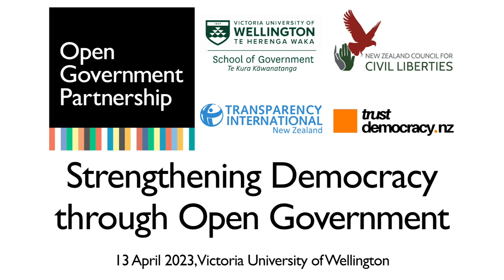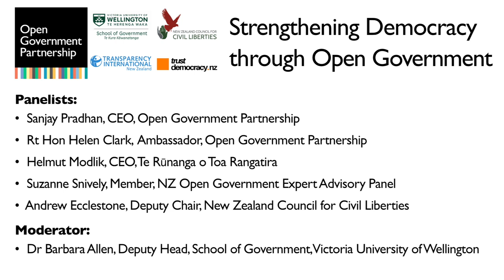Strengthening Democracy through Open Government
Aotearoa New Zealand is regarded by others as being one of the most transparent, least corrupt, and most democratic countries in the world. But perceptions of these issues amongst people living in Aotearoa New Zealand can diverge, and there is a risk that governments have been resting on their laurels.

0:00 Introduction
0:06:30 Sanjay Pradhan
0:14:55 Helen Clark
0:22:40 Helmut Modlik
0:31:51 Panellists
0:42:00 Questions and Answers

* What does ‘open government’ mean?
* What does it mean in the context of Te Tiriti o Waitangi and tino rangatiratanga?
* What lessons can Aotearoa New Zealand learn from democratic backsliding in other countries?
* How can we make progress on public participation beyond voting in elections?
* And what new opportunities and challenges await us on the horizon?

This recorded panel discussion considers these issues, in light of Aotearoa New Zealand's recent fourth national action plan for open government. It was held at Te Herenga Waka | Victoria University of Wellington on 13 April 2023.

*Panellists:*
*Sanjay Pradhan* - Chief Executive Officer, Open Government Partnership
*Rt Hon Helen Clark* - Ambassador, Open Government Partnership
*Helmut Modlik* - Chief Executive Officer, Te Rūnanga o Toa Rangatira
*Andrew Ecclestone* - Deputy Chair, NZ Council for Civil Liberties
*Suzanne Snively* - Member, NZ Open Government Partnership Expert Advisory Panel

*Moderator:*
*Dr Barbara Allen* - Deputy Head, VUW School of Government

* Victoria University of Wellington School of Government @VUWCommerce
* Trust Democracy @trustdemocracynz9292
* NZ Council for Civil Liberties @nzcouncilforcivilliberties126
* Transparency International New Zealand @transparencyinternationaln3320
* Open Government Partnership @OpenGovPart